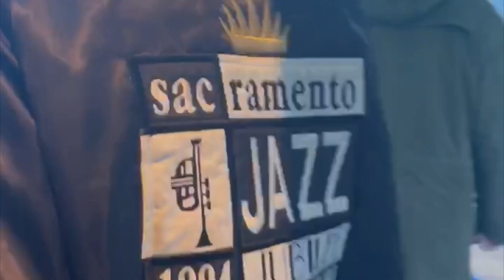Behind The Scenes of the Chills video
Another crazy video shoot day filled with blood, castles & cars.